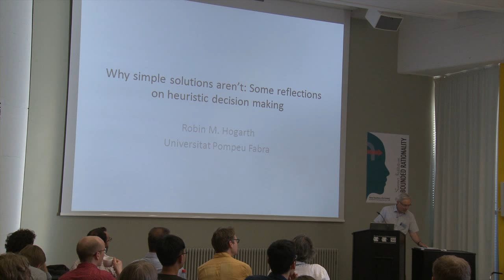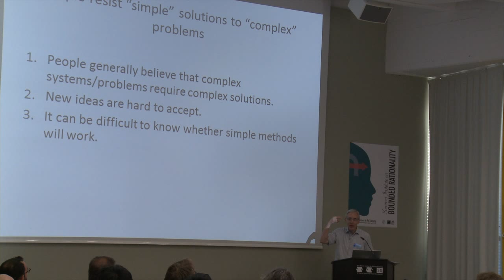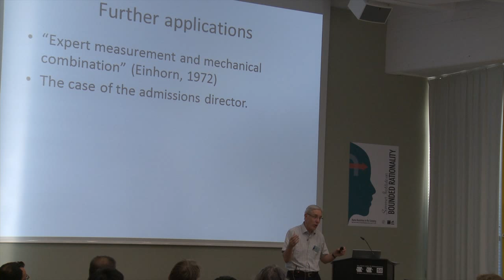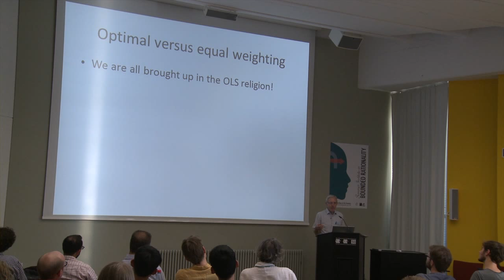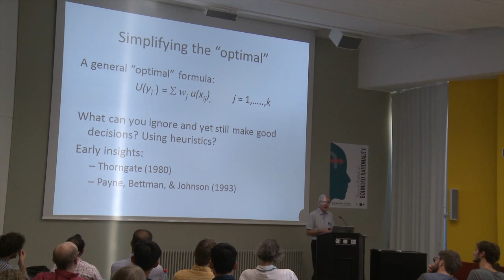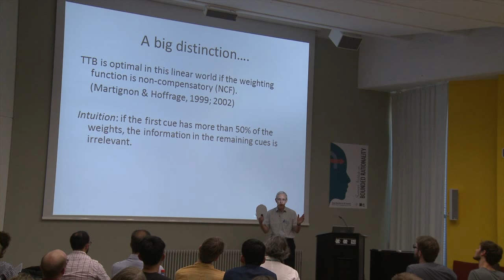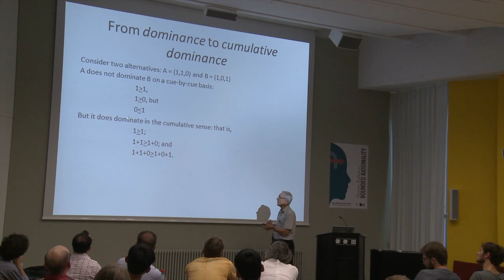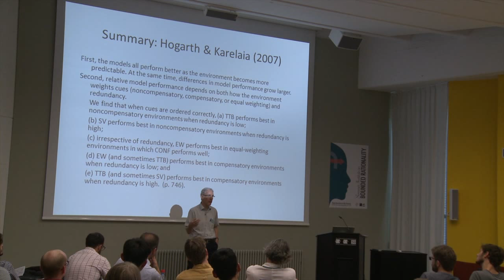Summer Institute 2015 - Why Simple Solutions aren’t - Robin Hogarth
Keynote given at the Summer Institute on Bounded Rationality: Homo Heuristicus in the Economy on June 5, 2015.

For more information on the Max Planck Institute for Human Development,
For more information on the Summer Institute on Bounded Rationality,